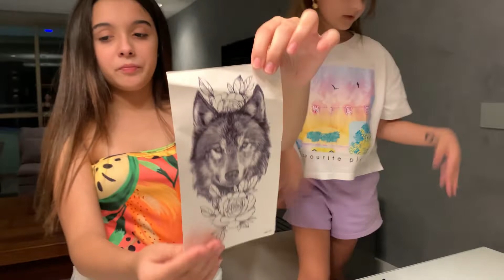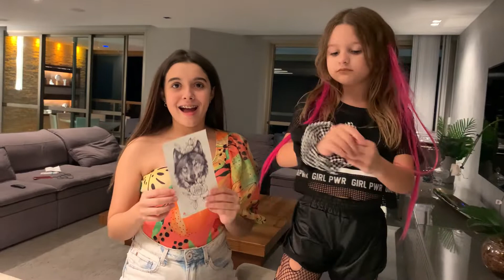VIREI ROCKEIRA • Lulu Jabur •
No vídeo de hoje, eu virei rockeira com a super ajuda da minha lindíssima amiga, Gio Rodrigues! 😍💗

Vem conferir tudinho com a gente!